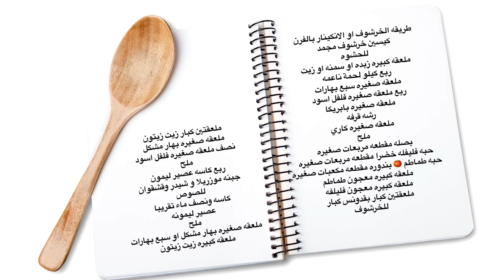اسهل وصفة صينية ارضي شوكة انكينار بالفرن في البيت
ارضي _شوكة
صينية _انكينار

المقادير

طريقه الخرشوف او الانكينار بالفرن
كيسين خرشوف مجمد
للحشوه
ملعقه كبيره زبده او سمنه او زيت
ربع كيلو لحمة ناعمه
ملعقه صغيره سبع بهارات
ربع ملعقه صغيره فلفل اسود
ملعقه صغيره بابريكا
رشه قرفه
ملعقه صغيره كاري
ملح
بصله مقطعه مربعات صغيره
حبه فليفله خضرا مقطعه مربعات صغيره
حبه طماطم 🍅 بندوره مقطعه مكعبات صغيره
ملعقه كبيره معجون طماطم
ملعقه كبيره معجون فليلفه
ملعقتين كبار بقدونس كبار
للخرشوف
ملعقتين كبار زيت زيتون
ملعقه صغيره بهار مشكل
نصف ملعقه صغيره فلفل اسود
ملح
ربع كاسه عصير ليمون
جبنه موزريلا و شيدر وقشقوان
للصوص
كاسه ونصف ماء تقريبا
عصير ليمونه
ملح
ملعقه صغيره بهار مشكل او سبع بهارات
ملعقه كبيره زيت زيتون

الفواصل الزمنيه
00:00:المقدمه
1:04:بدايه الوصفه
1:54:تحضير الحشوه
4:28:تحضير الارضي شوكة
4:45:حشي الارضي شوكة
7:06:تحضير صوص للارضي شوكة
7:38:في الفرن
8:08:خروج الوصفه من الفرن
9:08:المقادير

انا سوسن صوفي وهذه هي قناتي على اليوتيوب اقوم بتقديم طريقة طبخ جميع الطبخات الشرقية والغربية وعمل اكلات سورية واكلات لبنانبة واكلات تركية واكلات نباتية سريعة التحضير وبطريقة سهلة ولذيذة واشهر الطبخات العربية والوصفات المميزة موجودة في قناتي